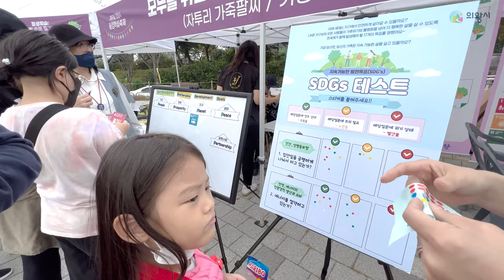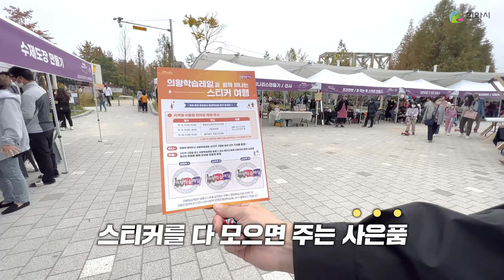[의왕세상] 시민 화합의 장, 제9회 평생학습축제 현장 속으로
지난 10월 15일부터 21일까지 의왕시민이 직접 참여하는
'제9회 평생학습축제'가 개최되었습니다.
시민들이 직접 참여하여 더 뜨거운 그 현장 속으로 직접 가보았는데요.